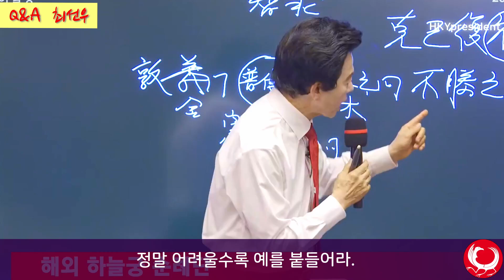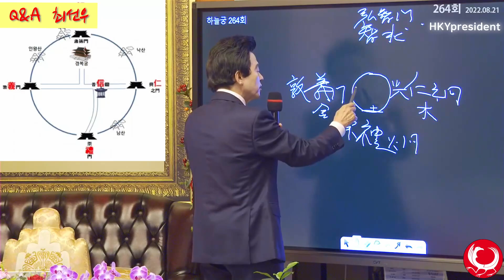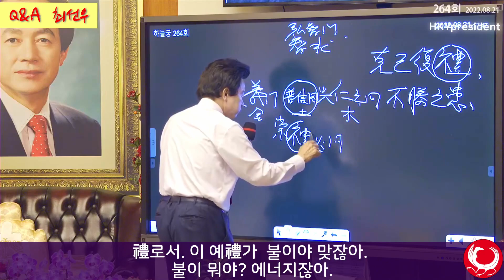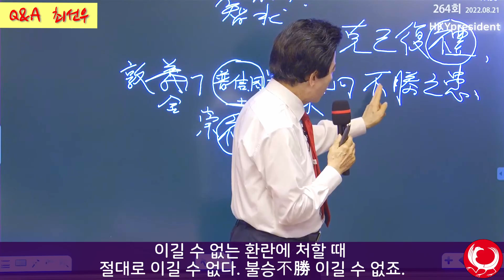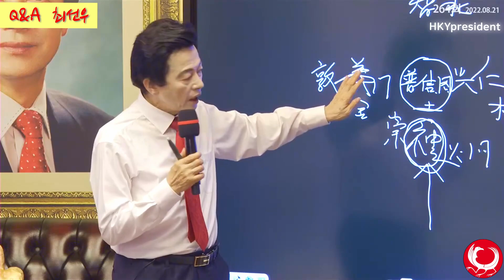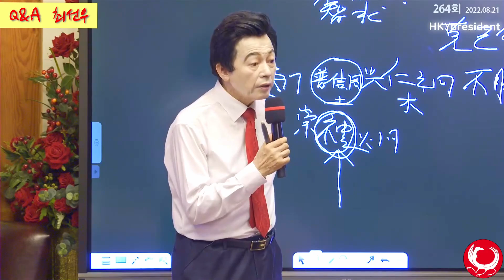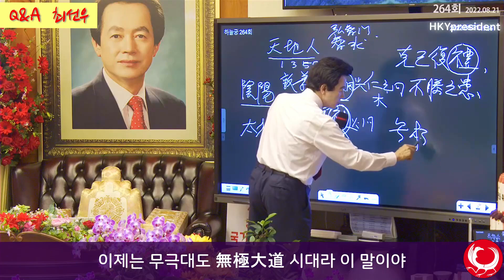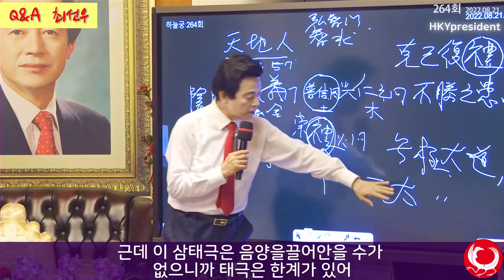극기복례 최악 난관을 극복하는 최상 삶의 방법?? Instructions on how to survive hard times by remaining virtuous